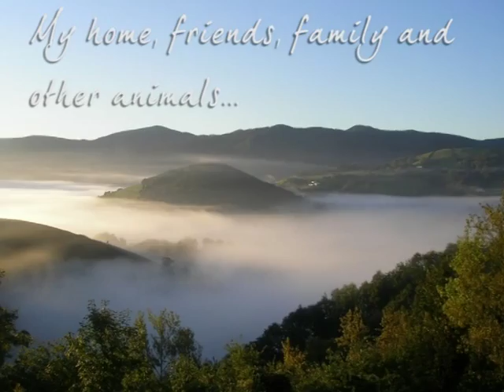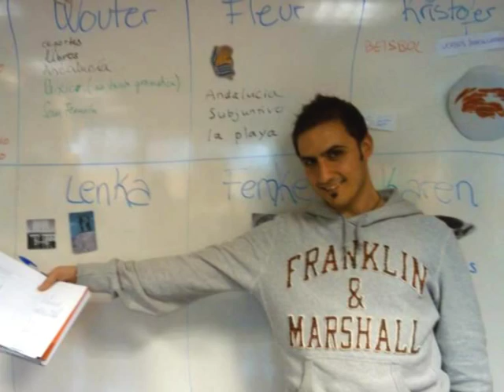Life in The Baztan Valley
A video of our walking and Basque culture holidays in the Basque Country in the Baztan valley of the Spanish Pyrenees. Meet our family, farmhouse, Basque neighbours and friends who all join in our house-party holidays. Enjoy. Georgina G. Howard.